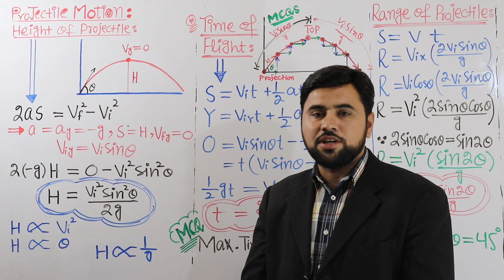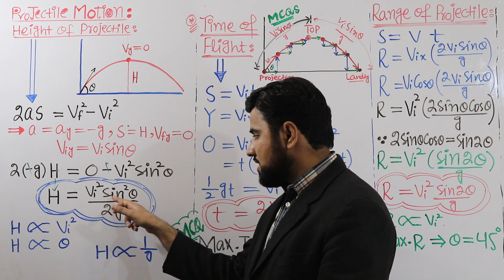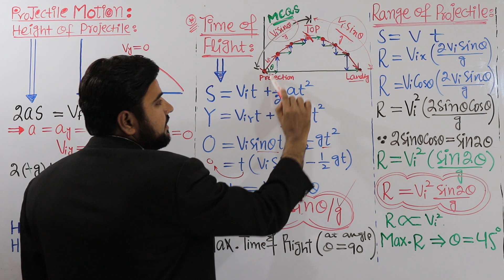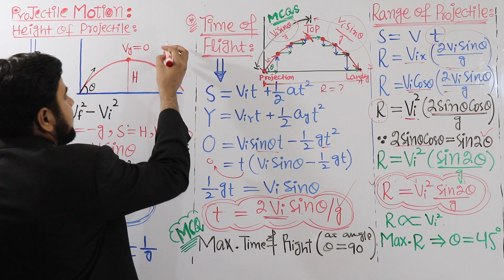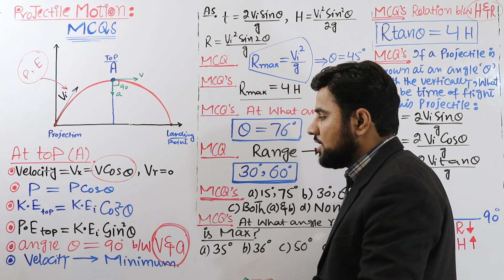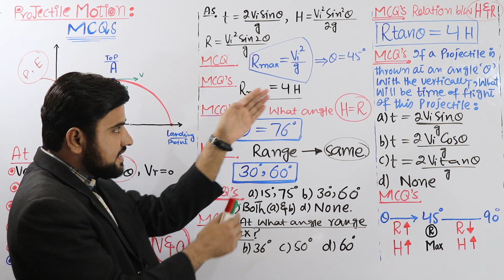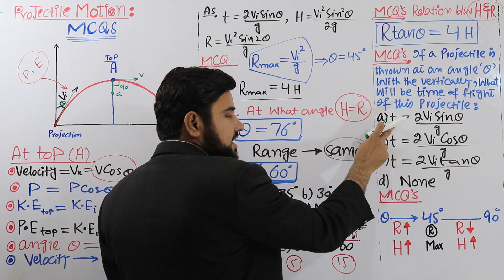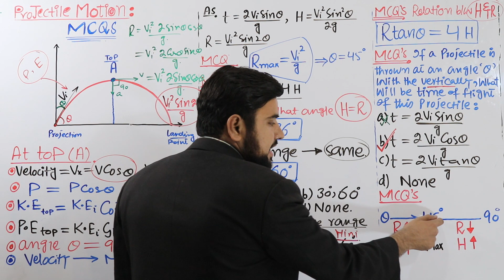Height of Projectile 😱 Time of Flight😱 Range of Projectile🔥| Topic:3.12 Projectile Motion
In this online lecture: Sir USMAN SHANI explains 1st year Physics Chapter No 3 MOTION AND FORCE. The topic being discussed is Topic 3.12: HOW TO FIND MAXIMUM HEIGHT, TIME OF FLIGHT and RANGE OF PROJECTILE.
punjab text book board/Sindh text book board/KPK text book board inter part I physics book 1 lecture is conducted in Urdu/hindi/English. This lecture for Pre Medical / Engineering 11th class for physics chapter 3 is created for all students who want to prepare this topic in detail.
Thanks...

Covered:
How do you find the maximum height?
How to calculate time of flight in physics?
What is the formula of range of projectile in physics?
How do you solve projectile motion?
What is trajectory?
Entry Test mcqs
NMDCAT
solved tricky entry test mcqs in physics
How to Find Maximum Height, Time of Flight and Range of Projectile in urdu class 11th